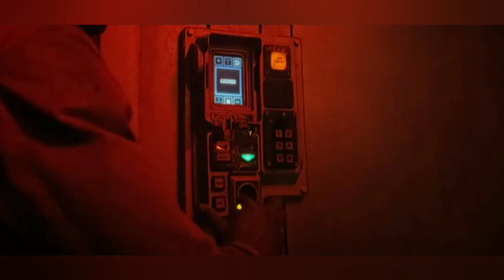Alien Romulus 2024 Movie Review Bangla Explained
Alien Romulus 2024 Movie Review Bangla Explained cine sona

Alien: Romulus is a 2024 American science fiction horror film directed by Fede Álvarez, who co-wrote the screenplay with Rodo Sayagues. Produced by Scott Free Productions and Brandywine Productions, it is the ninth installment in the Alien franchise, set between the events of Alien (1979) and Aliens (1986). The film stars Cailee Spaeny, David Jonsson, Archie Renaux, Isabela Merced, Spike Fearn, and Aileen Wu. It follows a group of downtrodden young space colonists in pursuit of better life conditions, who encounter hostile creatures while scavenging a derelict space station.

Cine sona channel sometimes use Film Clips, TV series Clips, Web Series Clips, Animation Series Clips to explain about the Film, Web Series, Trailers and Songs, but all under section 107 of the copyright Act 1976, allowance is made for FAIR USE for purpose such as criticism, comment, news reporting, teaching, scholarship and research.